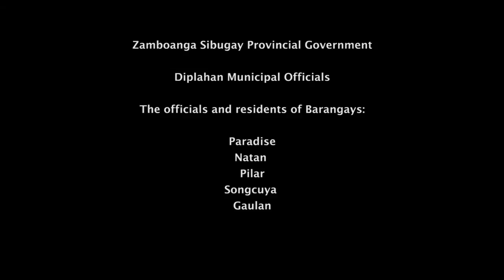The ADZU SOM Sandwich Curricular Model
Transformative Medical Education - The ADZU SOM Sandwich Curricular  Model